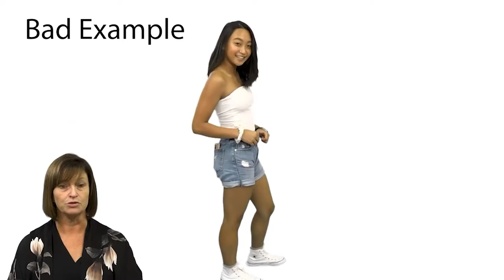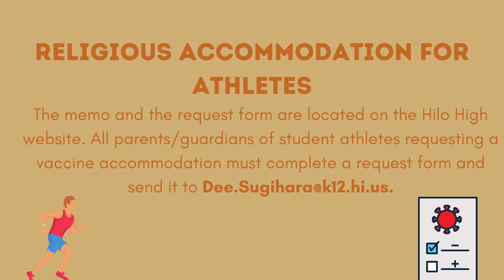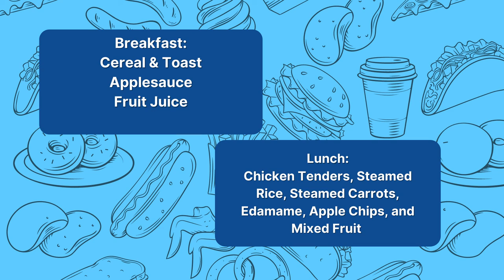09/16/2021 KVIKS TV Morning Bulletin